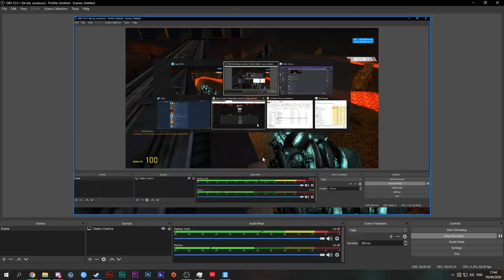High Ground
It's over Anakin